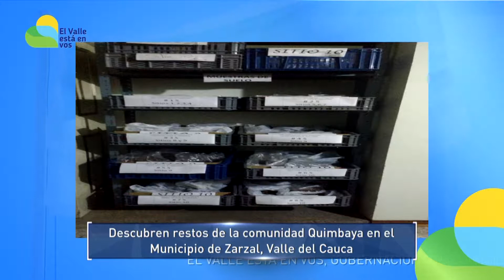Descubren restos de la cultura Quimbaya en el sector de Corozal zona rural del municipio de Zarzal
Emitido el 13 de Junio de 2017 a la 1:30 p.m. por el Canal regional Telepacífico.